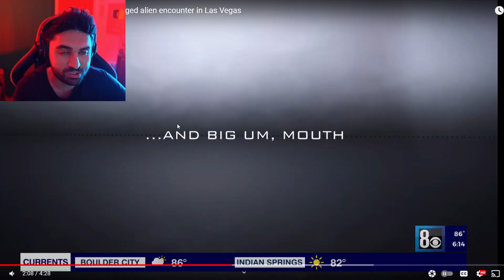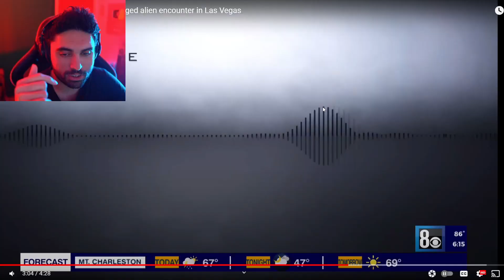BREAKING VIDEO: UFO Crash in Las Vegas JUST LEAK... 😨 (UFO Crash in Las Vegas)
SKizzle Reacts to UFO Crash Video JUST LEAK - UFO Crash in Las Vegas. UFO Sightings, Scary Videos, Woke Tiktok and Conspiracy Theories that make you question reality & Phenomena. UFO, Aliens & Ghost Caught on Camera Videos.

'100% they're not human,' Witness details alleged alien encounter in Las Vegas

This channel is all about UAP, UFO, aliens, ghost, creepy, mystery, paranormal, scary stories and horror stories where we react to scary videos. You can expect a lot of new Ghosts caught on camera videos along with scary videos from tiktok, Nukes Top 5 and much more. If you love Depth of Despair, BizzareBub, Secureteam10, Slapped Ham, MrBallen, The Why Files, That is Impossible then you will love these videos.